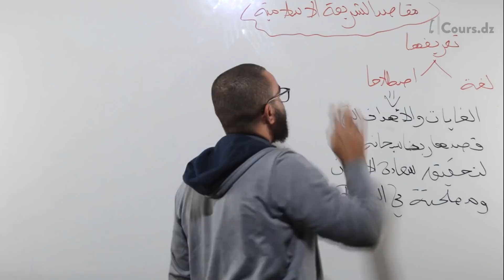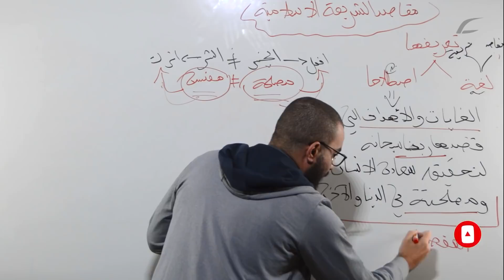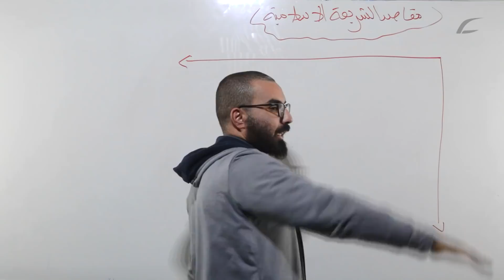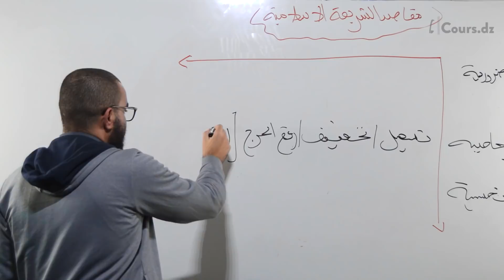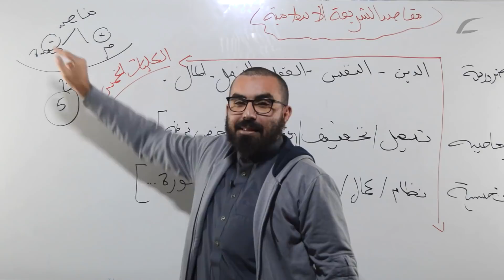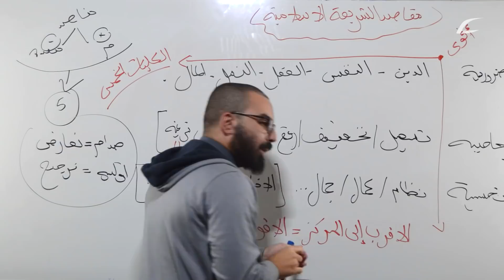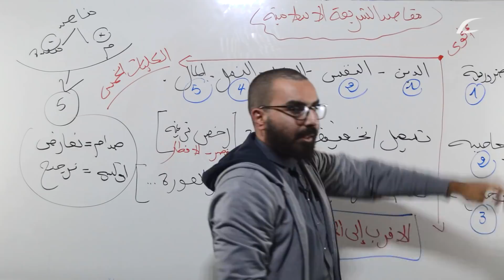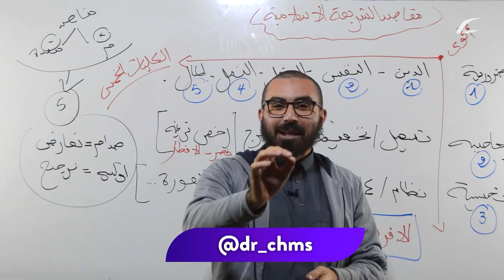بكالوريا 2022 / شريعة 05/ مقاصد الشريعة الاسلامية